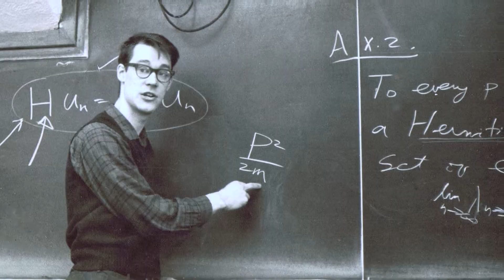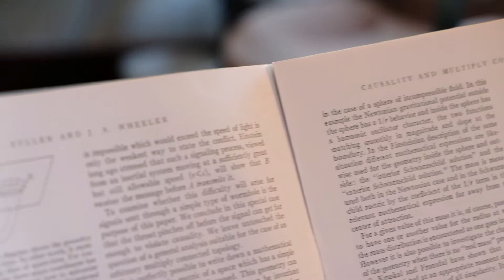John Wheeler: Theoretical Physicist and Mentor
Robert Fuller talks about wormholes and what it was like to work with John Wheeler.